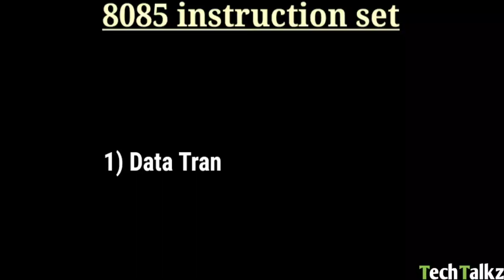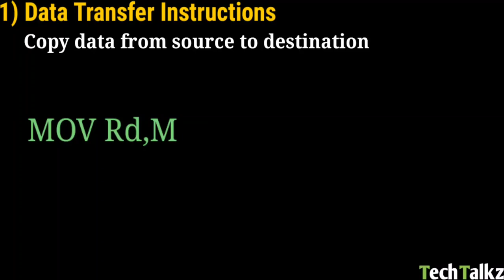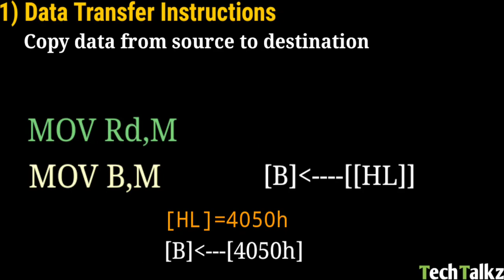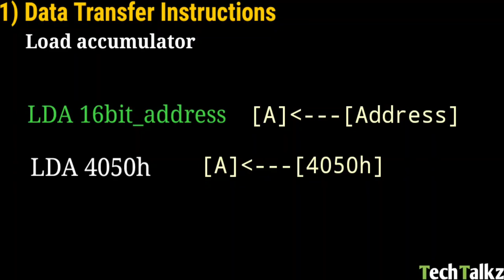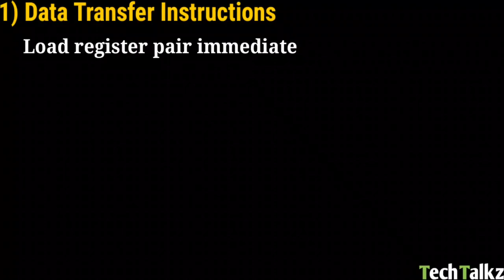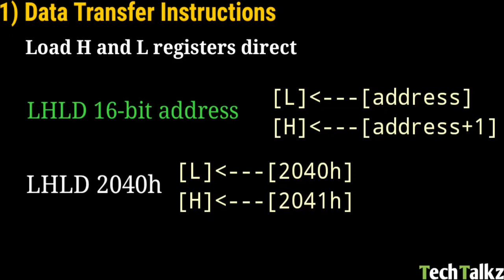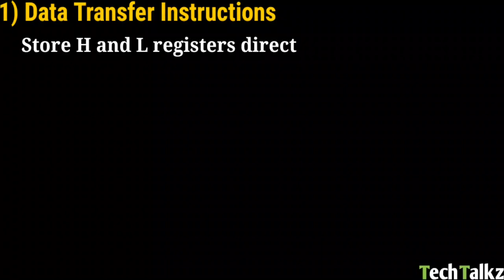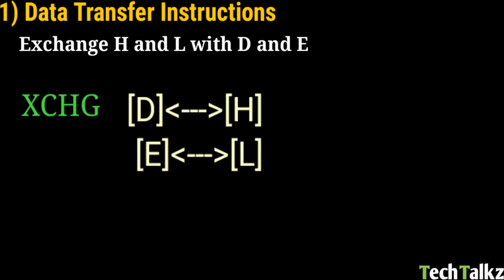Module 2 | Part 6 |MICROPROCESSOR & MICROCONTROLLER S5 ECE |KTU